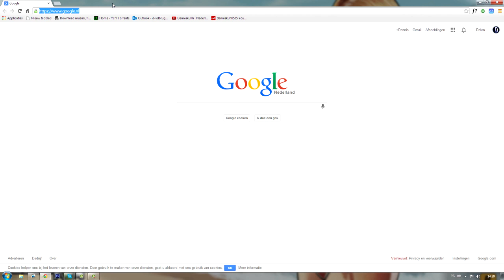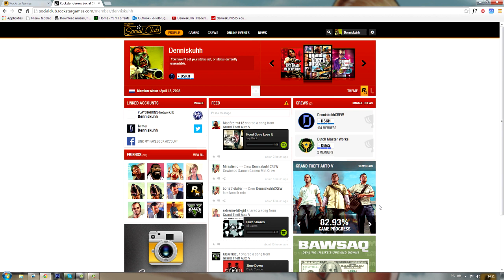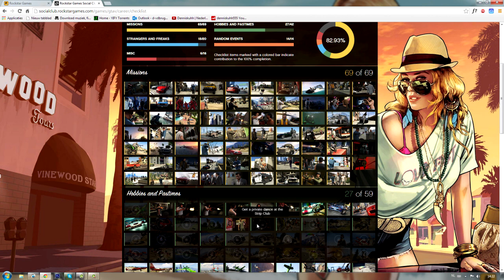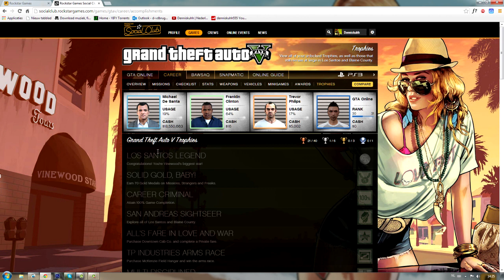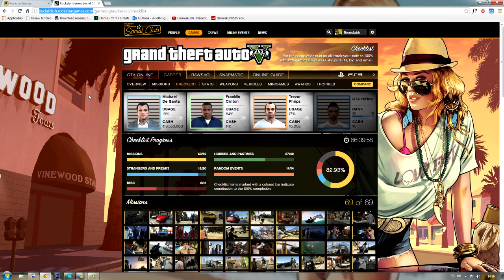GTA5 Grand Theft Auto V: 100% Completion Checklist! (Dutch Commentary)